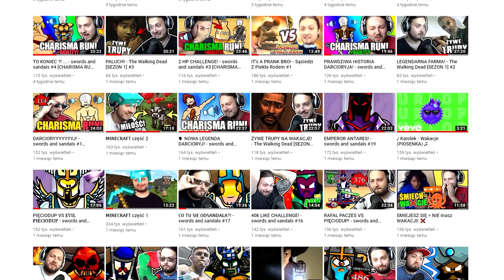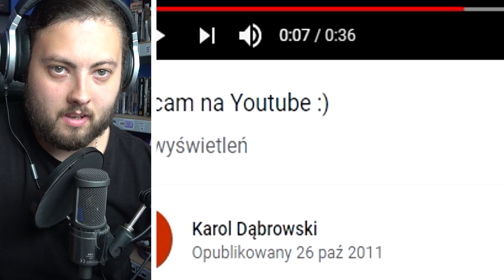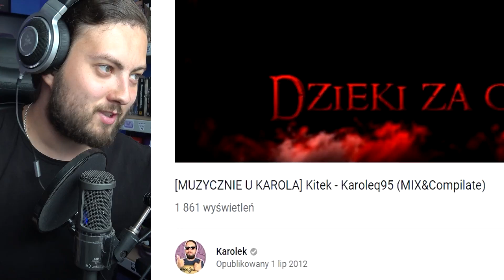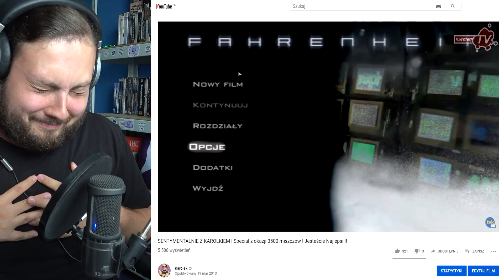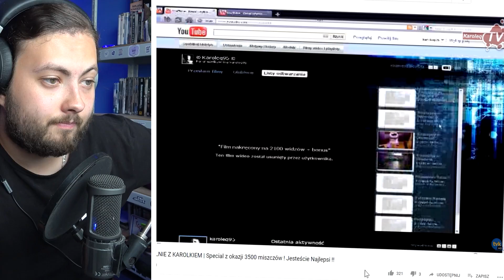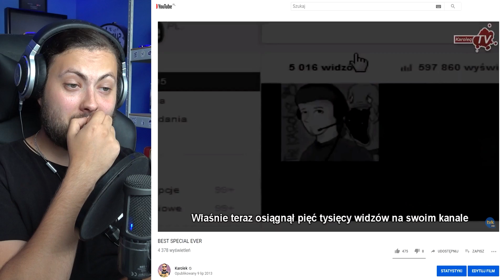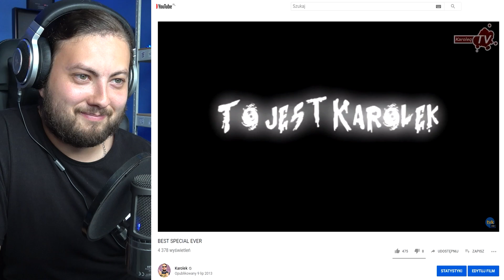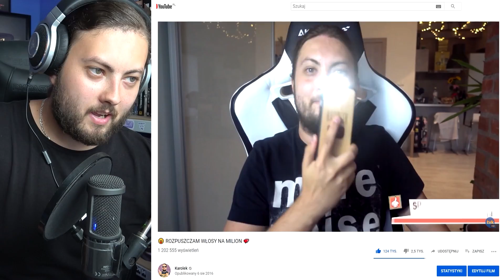2 MILIONY! CZAS OBCIĄĆ WŁOSY ...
Serdecznie dziękuję każdemu, kto dołożył cegiełkę do powstania i kreowania tego kanału, gdyby nie Wy widzowie, którzy mówią co, gdzie, kiedy i jak zrobić, co ulepszyć a z czym nie przesadzać nie ma tego sukcesu! Dzięki, że jesteście! TAK JAK OBIECAŁEM... OBCINAM WŁOSY!